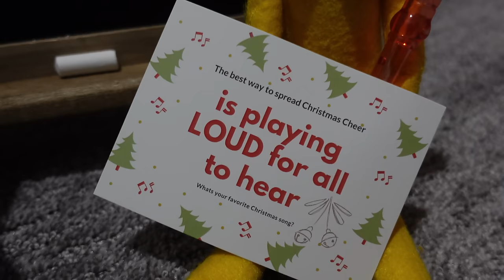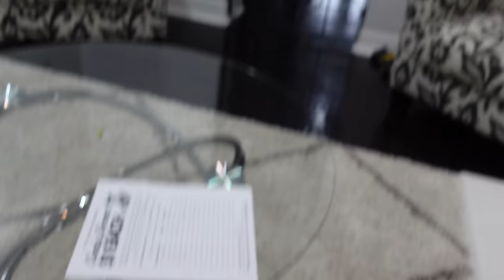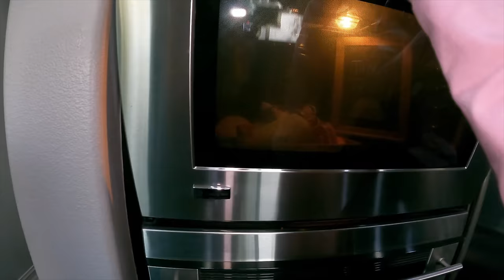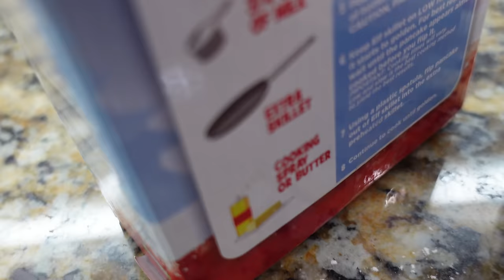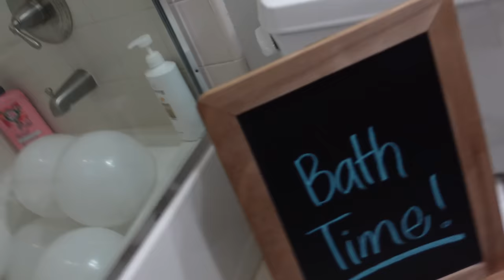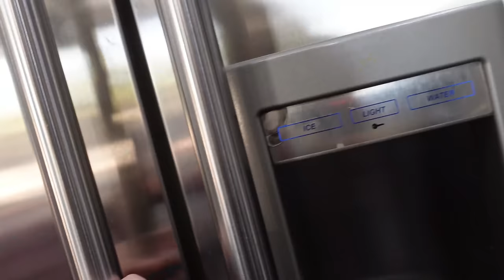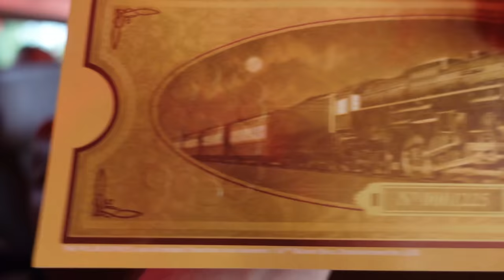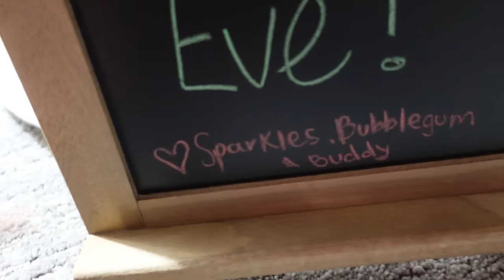Elf on the Shelf 2021!!! All Colors Elf on the Shelf Movie!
Elf on the Shelf 2021!!! All Colors Elf on the Shelf Movie Compilation!

Elf on the Shelf Movie 2021!!! All of our fun Elf on the Shelf videos from 2021 in one fun movie for all of you to enjoy! We enjoy getting to see all of our elves, even Chucky, each Christmas season. Some of our favorites from this year were getting to grow our own candy canes, going on a scavenger hunt and taking our elves on the Polar Express with us!